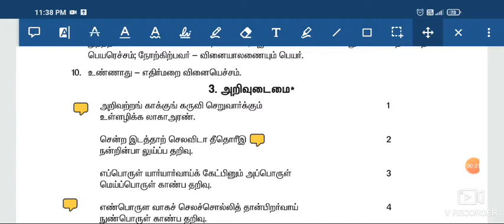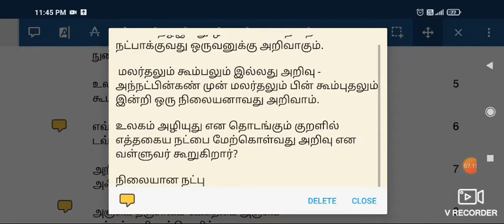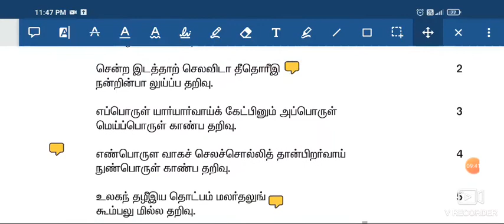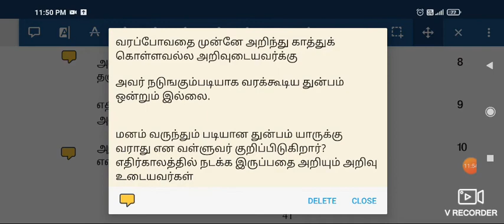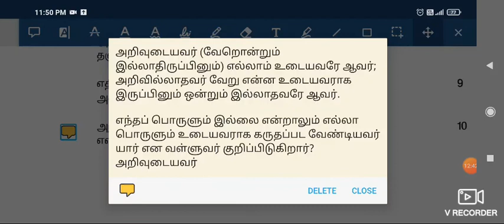#18 - Unit 8 - அதிகாரம் - அறிவுடைமை - Thirukural questions - Tamil old book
for pdf
Karthik Apjs
TNPSC TRAINER
வெற்றிக்கு தேவை கடின முயற்சி அல்ல..தொடர் முயற்சியே..🏇🏇🏇

If link not working follow these steps
1.Go to telegram
2. Type TNPSC Trainer
3.Only one channel is available in this name
4.Select the channel
5.Join in Channel
6.My photo with Blue t shirt is as DP of Telegram